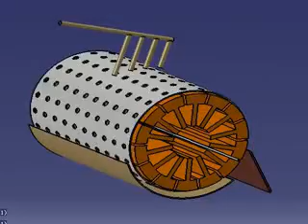Rotary Drum Filter 1 YouTube